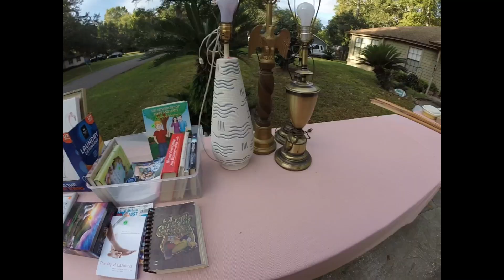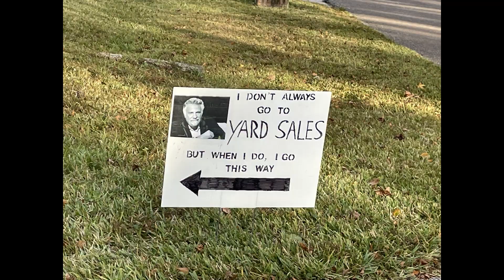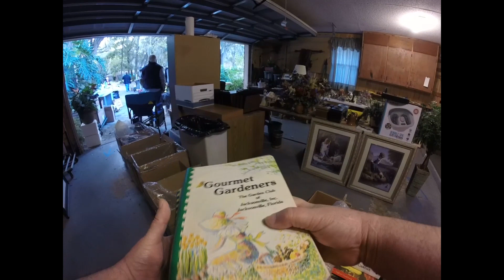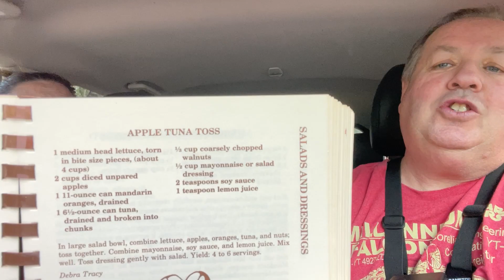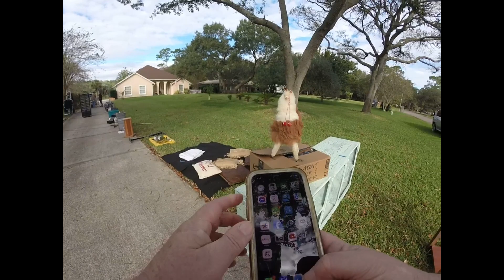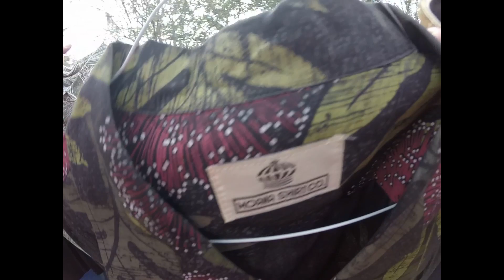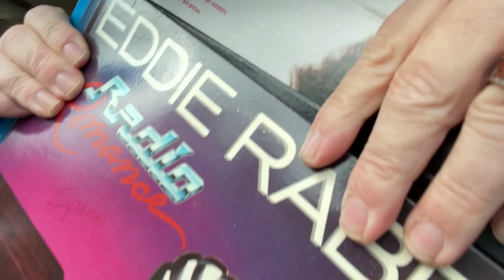My Wife Finds The Good Stuff